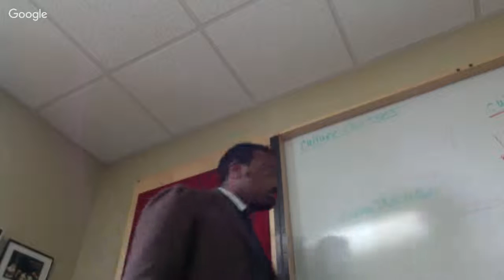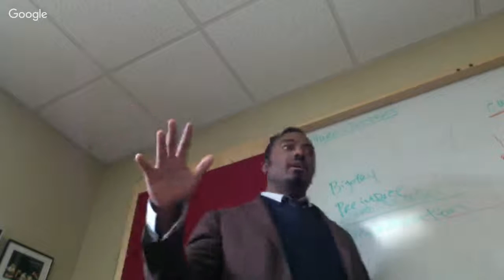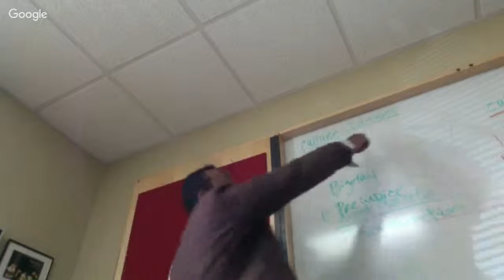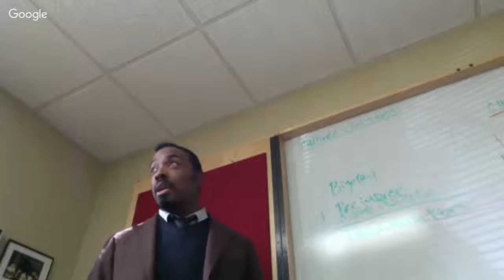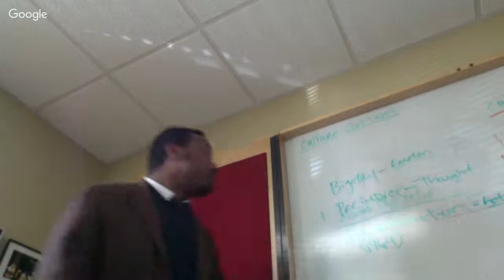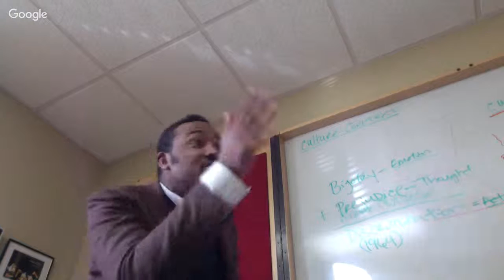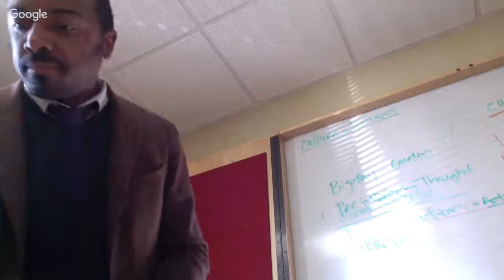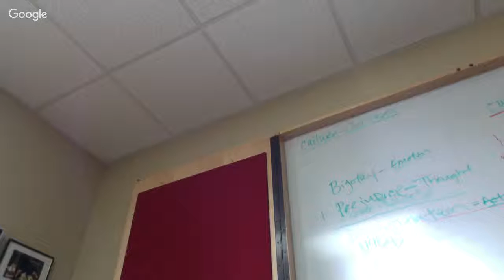Common Bond Communities